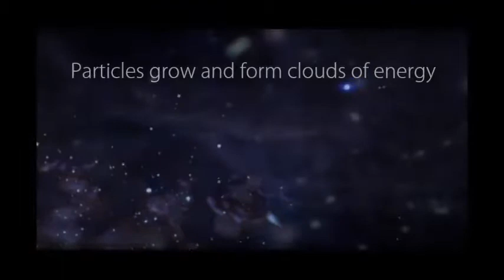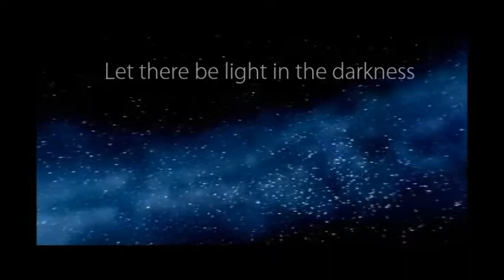Cosmos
What is the cosmos? Where does it all come from?
Whether you believe it was made by God or by chance there is a beauty to it's shaping based on scientific theory which I attempt to show in this video.
The images are taken from mainly BBC documentaries which I watched growing up. About ten years ago I put this together using Adobe Premier (A program I have since forgotten how to use) and recently re-edited it with words (Many people I showed didn't understand it unless I narrated what was happening) and I hope you enjoy this three part odyssey into the origin of the Universe and Time, the Origin of our Solar System and the Origin of Life as we know it (according to Panspermia).